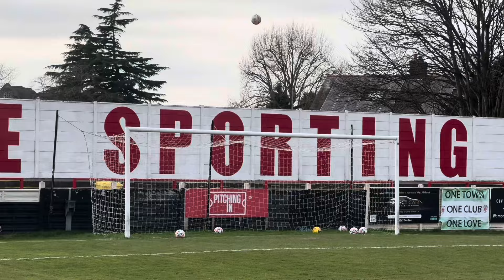Away Day Vlog Bromsgrove Sporting vs Royston Town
Royston Town pick up another valuable three points against Bromsgrove Sporting in the Southern League Premier Central with a Demaray Anyadike goal!